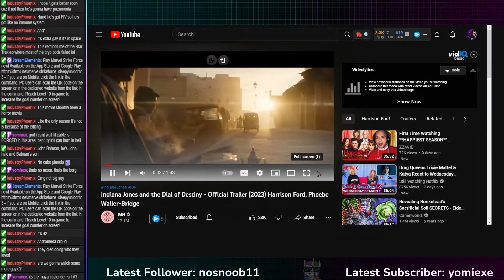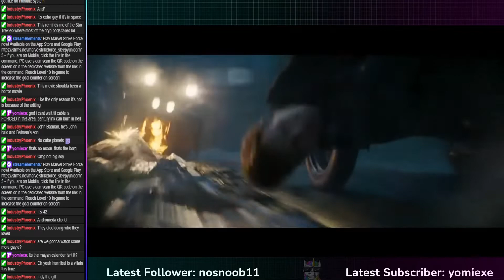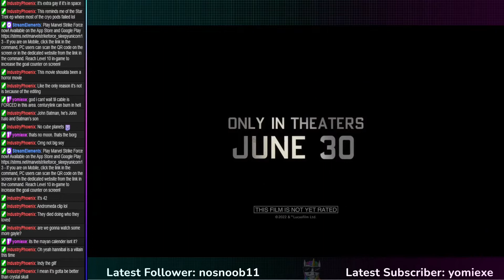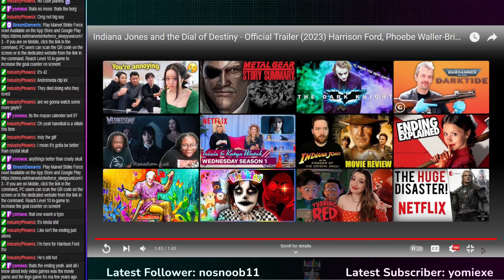Indiana Jones and the Dial of Destiny - Official Trailer | Sleepy Reacts